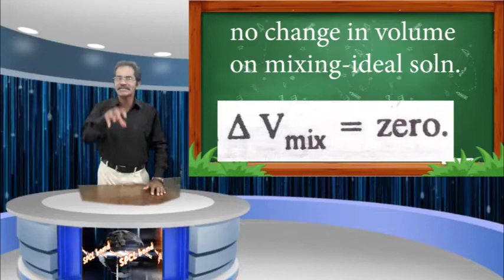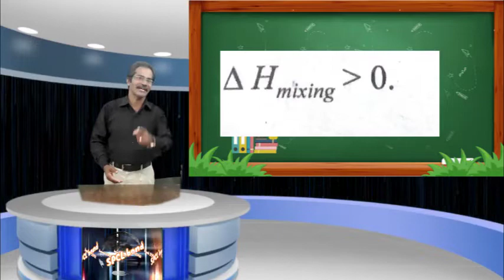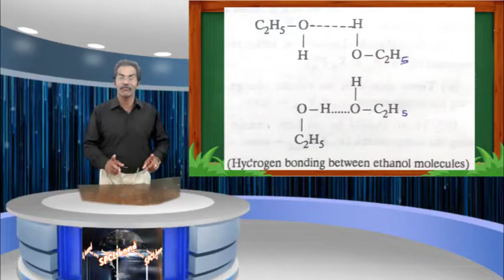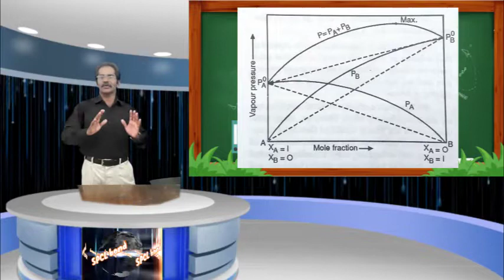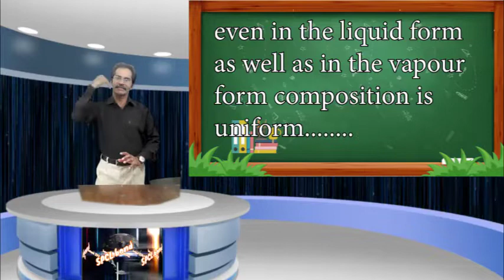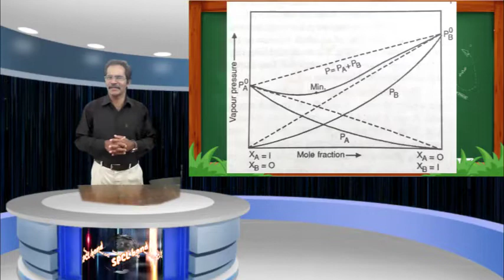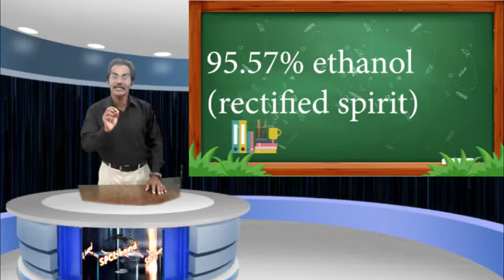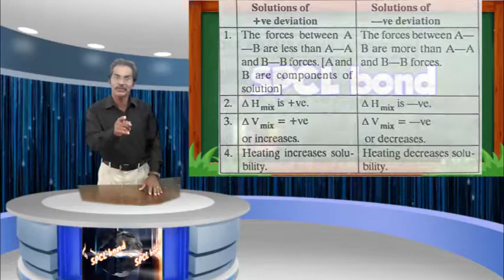+2 Chemistry-Solutions(part -4)Ideal&non ideal solutions-Azeotropic mixture